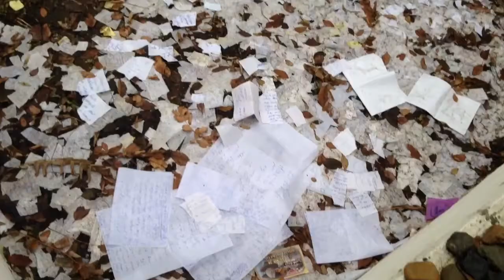דודו פישר ברוסטוב אצל הרש״ב הרבה החמישי בשושלת חבד|At "the Rebbe Rashab" for Reb Sholom Ber.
מוסיקה יהודית חמה של דודו פישר